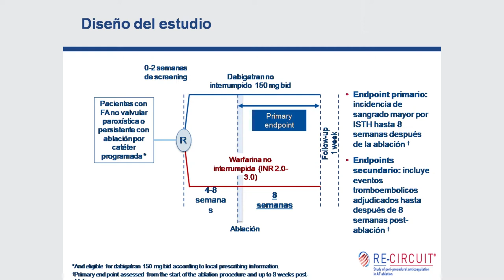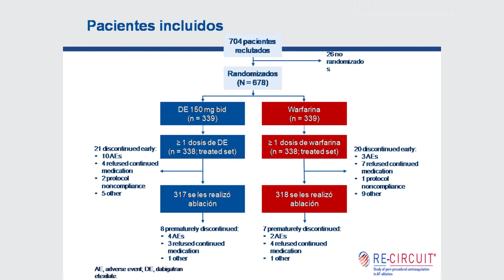07 - RE-CIRCUIT - Ramdorizados B.